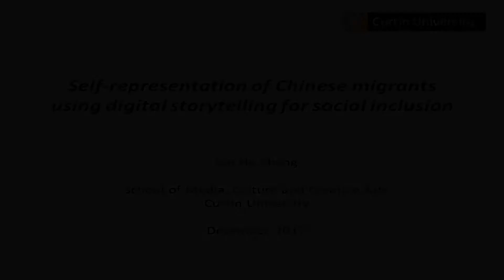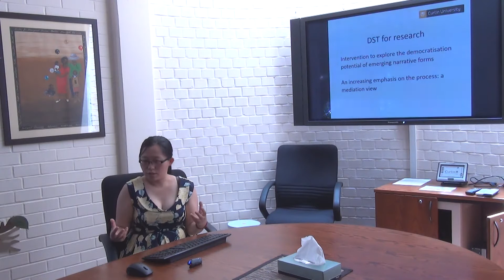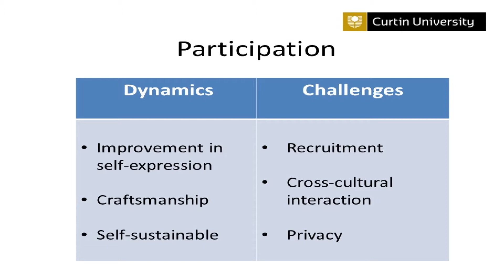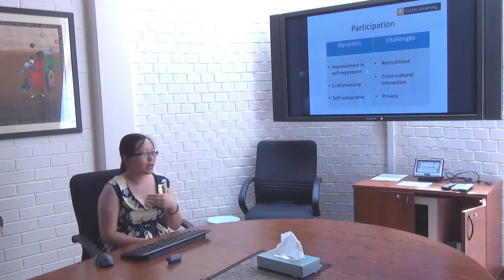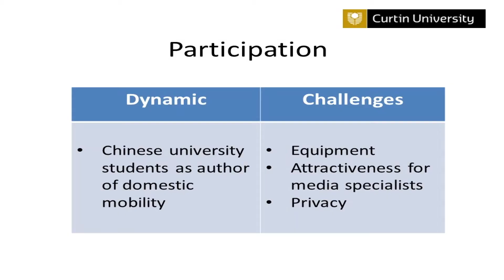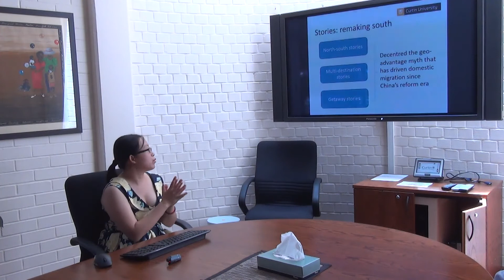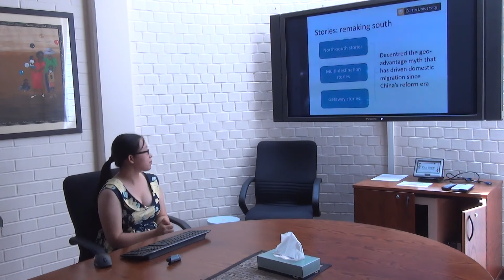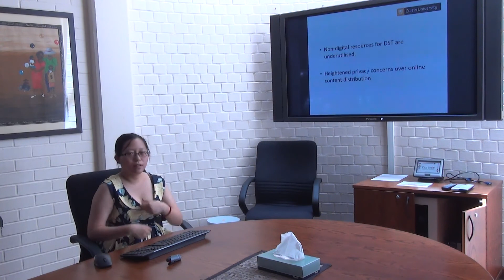Jan He Zhang - Self-representation of Chinese migrants using digital storytelling for social incl...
by Jan He Zhang
Adventures in Culutre and Technology (ACAT) Seminar Series
December 2017
Curtin University